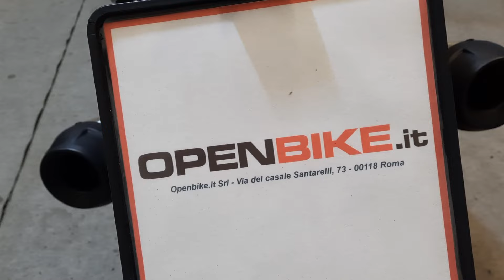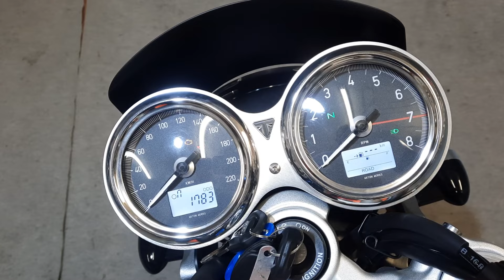Triumph Speed Twin 1200 Anno 11/2022 Km 1.760